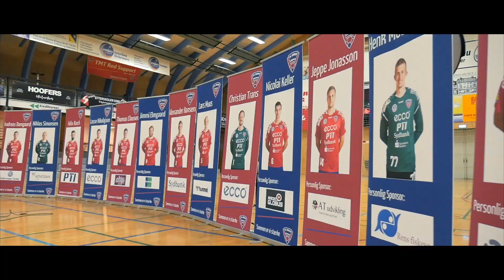TM Tønder Håndbold - Fightere i vestenvind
TM Tønders helt egen musikvideo
Sangen er skrevet af Gitte Bønning Kristensen, produceret af Hans Lagoni, filmet og klippet af Mads Langelund.
Forsangere Kim Wittenkamp og Lene Krogh.
Kor Kim Wittenkamp, Lene Krogh, Flemming Lund, Esben Lind og Carsten Eriksen.